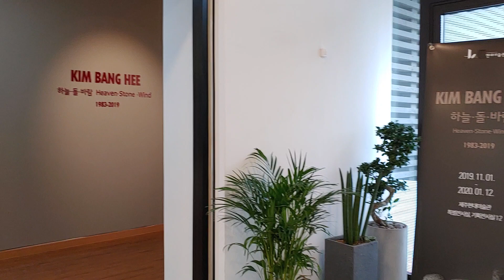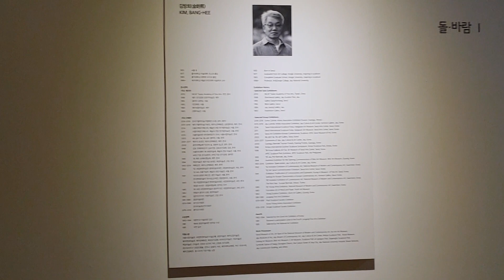(김달진이 가다)김방희조각전 2019.12.6. 제주현대미술관